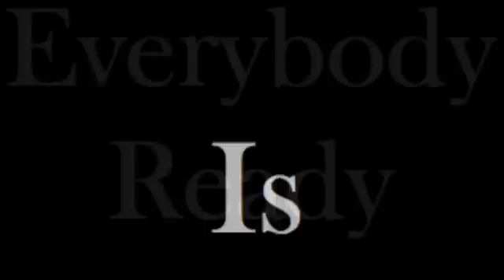Asia J "Lite Them Up Commercial"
Released By Jos Entertainment
And Distribute Thru Iris Distribution..